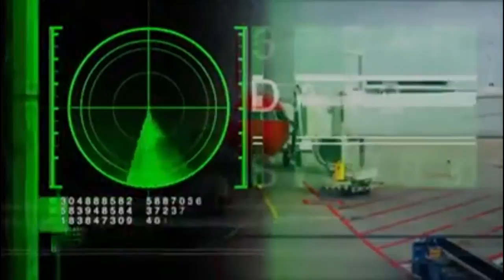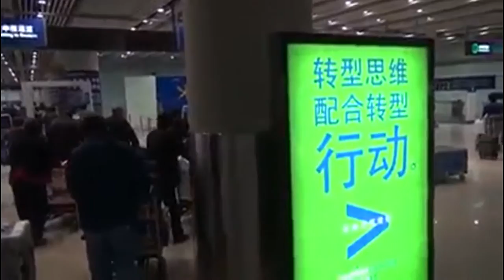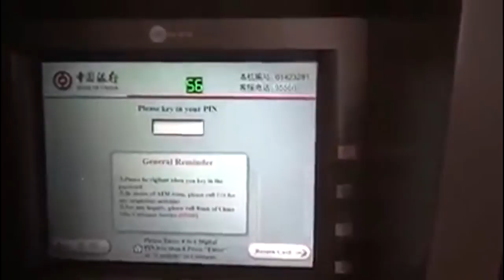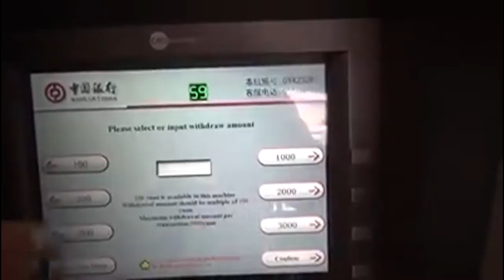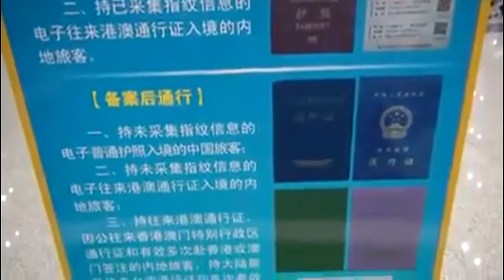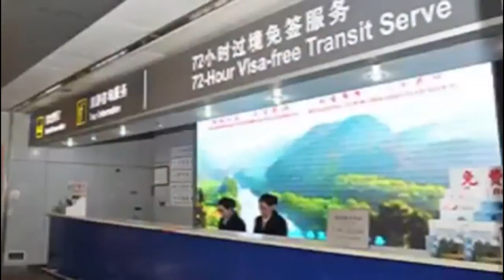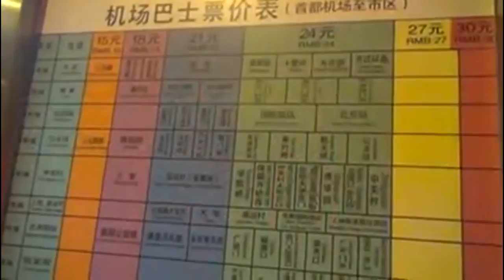O MAIOR AEROPORTO DO MUNDO, REPORTAGEM LUIZ CARLOS IZZO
CRÉDITOS BY LUIZ CARLOS IZZO REPORTER